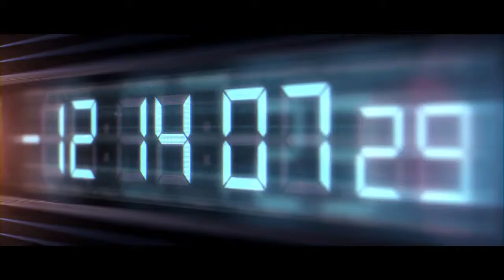Lamborghini_Huracan_ Driven by Instinct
Lamborghini Huracán Driven by Instinct